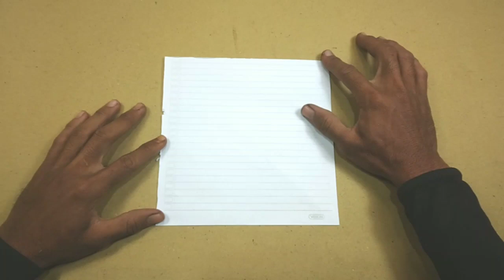So pretty!! How to Make a Butterfly Plane So It Can Fly High.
• How to make a airplane out of paper
• How to make toy guns out of paper